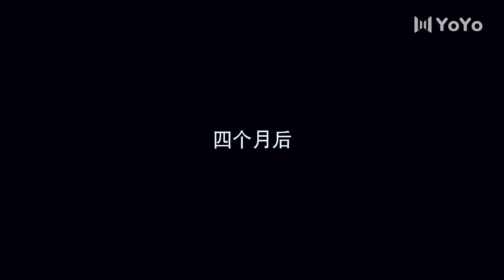暗刃33丨主演：孙红雷，陈数，巍子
🔥剧情简介🔥：该剧以二十世纪二十年代贫穷落后的陕南小镇风雷镇为背景，讲述了留洋归来的何辅堂为报父仇，励精图治，用先进的思想为家乡注入新风，并在关键时刻，投奔解放军，力促风雷镇和平解放的故事。